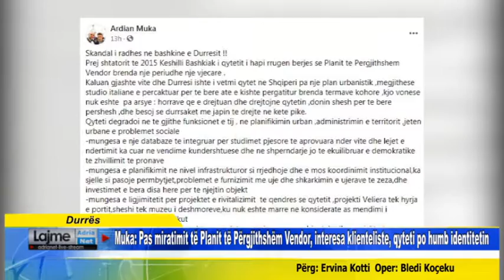Muka: Pas miratimit të Planit të Përgjithshëm Vendor, interesa klienteliste, qyteti humb identitetin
Muka Pas miratimit të Planit të Përgjithshëm Vendor, interesa klienteliste, qyteti po humb identitetin